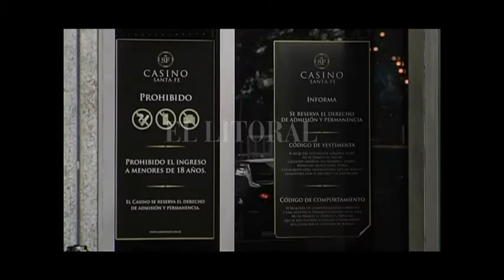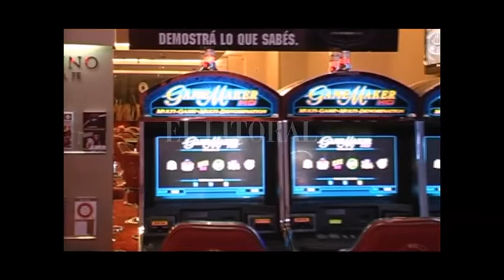POLÉMICA POR EL AUMENTO DEL DREI AL CASINO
SERGIO BASILE – CONCEJAL FPCYS